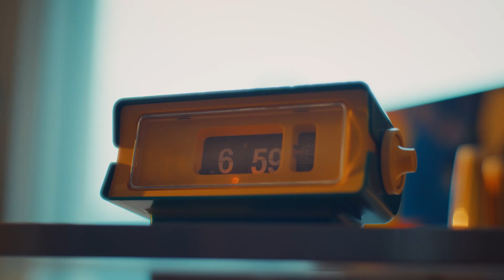Samsung Ballie 2024: La tecnología que cambiará nuestras vidas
Samsung Electronics presentó una nueva versión de su robot compañero doméstico de IA Ballie en una conferencia de prensa en el Hotel Mandalay Bay de Las Vegas el 8 de enero (hora local), antes del Consumer Electronics Show (CES) 2024. Presentado por primera vez en CES 2020, Ballie se ha renovado con nuevas funciones avanzadas para ayudar a los usuarios a navegar de manera inteligente por sus vidas.

Déjame saber en los comentarios que te ha parecido y dale a este video un like si aprendiste algo nuevo.

Recuerda que tienes más información de este y otros temas de tecnología

Gracias por vernos, nos vemos en la próxima.